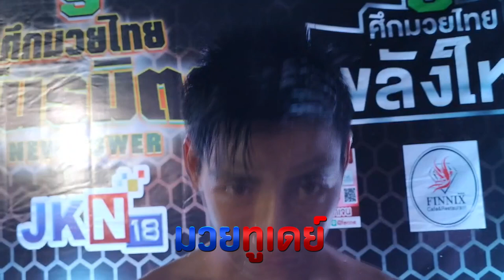สัมภาษณ์หลังเกมคู่ที่ 5 🔴เพชรท่าจีน ศิษย์กำนันเหน่ง แพ้คะแนน 🔵สะกา ศิษย์เจ๊เพ็ญศึกมวยไทยพันธมิตร